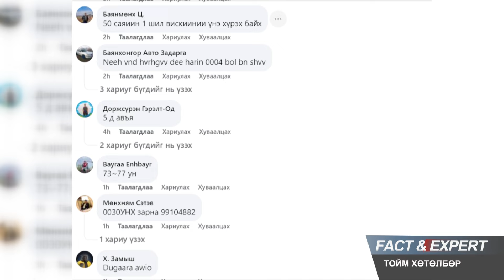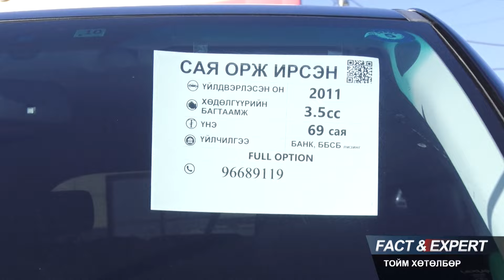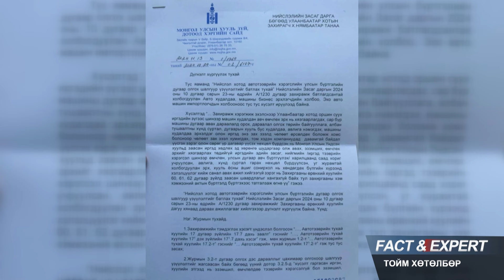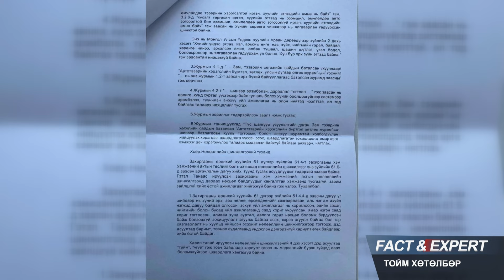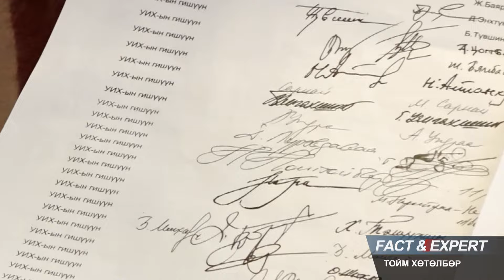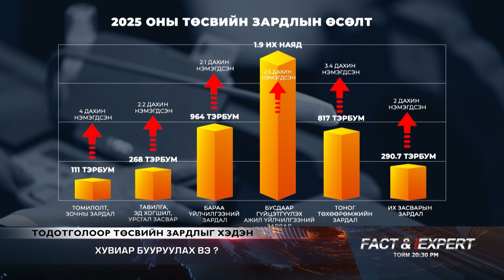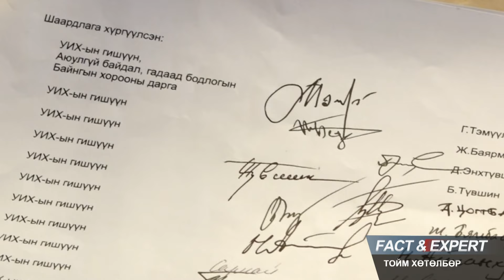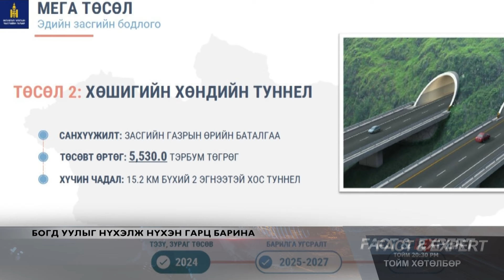Түгжрэлийг бууруулахаар захиргаадалтын арга хэрэглэж эхлэв.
"Fact and Expert" тойм хөтөлбөр
📌Уул нүхэлж түгжрэл бууруулах шийдэл хэр оновчтой вэ ?